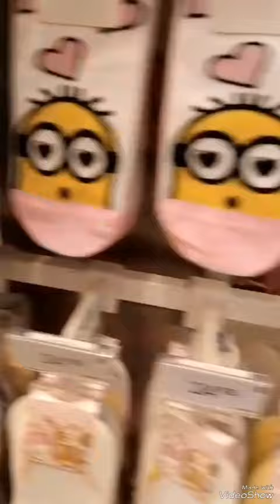Gemes🙊Lihat Koleksi Miniso Juli 2024 Miniso Ciwalk